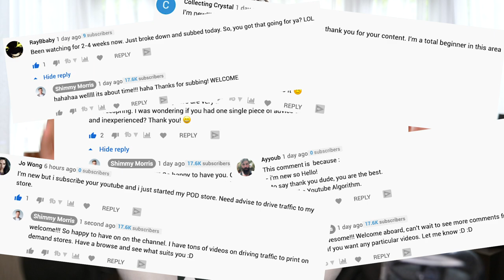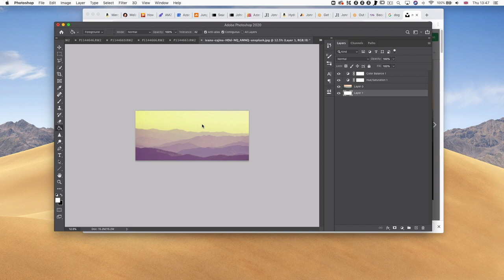11 Print On Demand Things All Sellers Need to Know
I by mistake jumped from no.8 to no.10!

This doesn't just apply to new print-on-demand sellers. These things can help any print-on-demand seller. No matter how experienced!

In this video, I go over 11 things I find quite important when it comes to selling print on demand.

Timestamps of the Video:
01:05 Upfront Money
02:13 How Long Does it Take
03:00 Checking Copyright
03:54 Which Platform?
04:58 Shipping Is Country Specific
05:43 How to Pick a Niche
06:33 How many Social Pages
07:08 Which Images Can you Use
08:12 When Will You Get Sales
09:00 How Many Designs do you Need